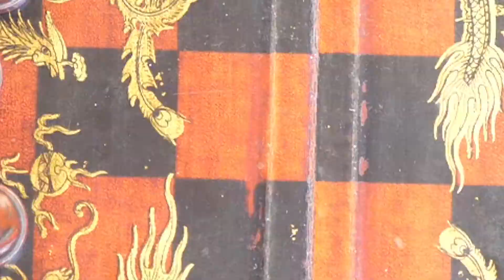Remmy's First Chess Game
2nd project